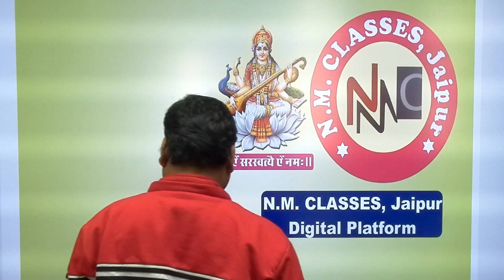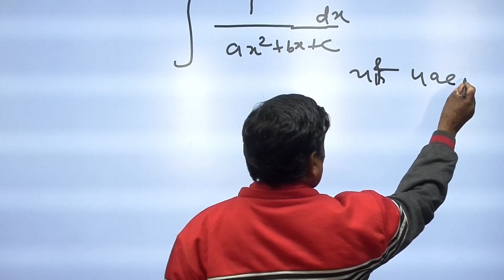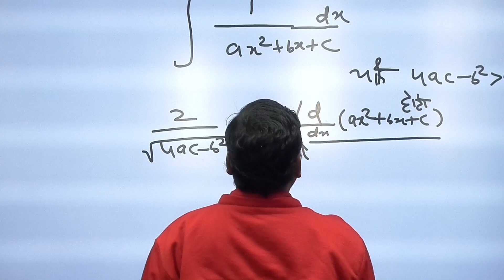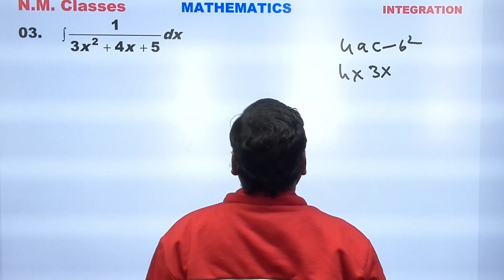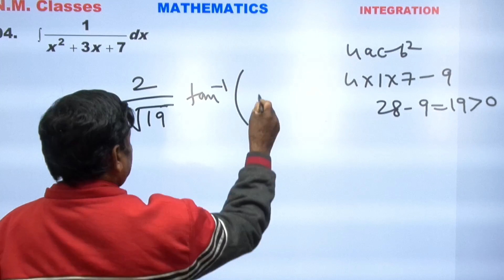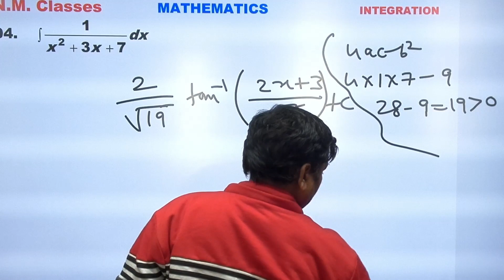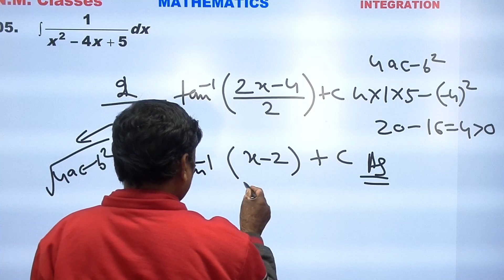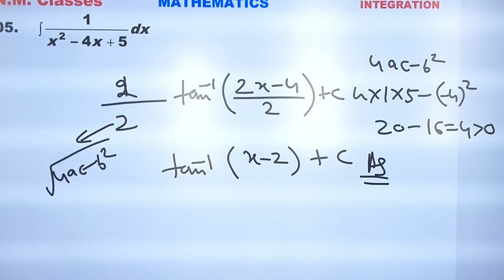INTEGRATION SHORT TRICK